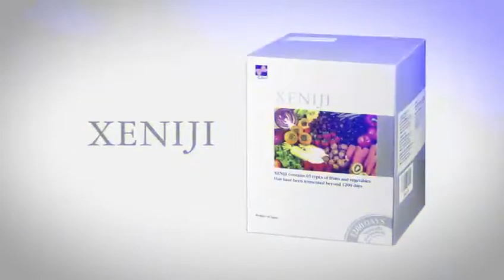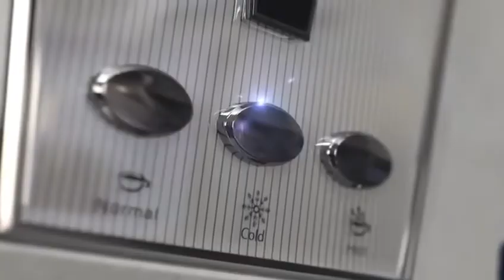Elken Global Corporate Video